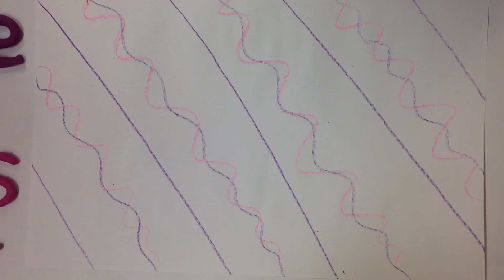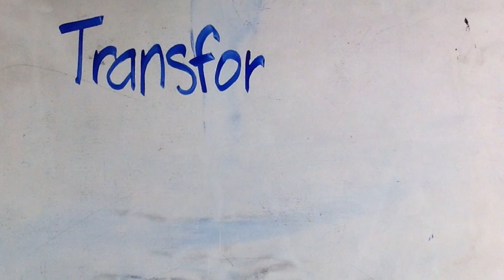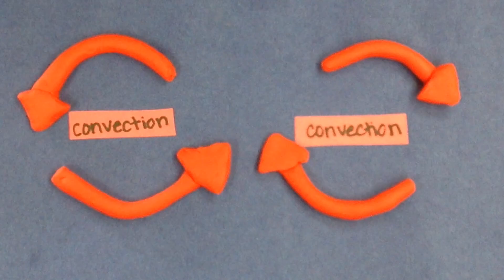Jaden, Javier, Bryan Plate Tectonics